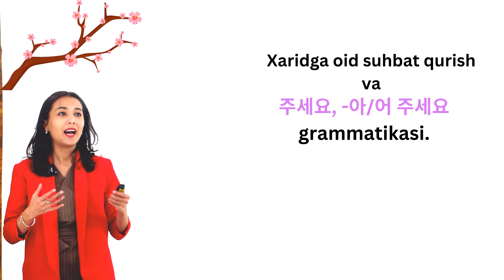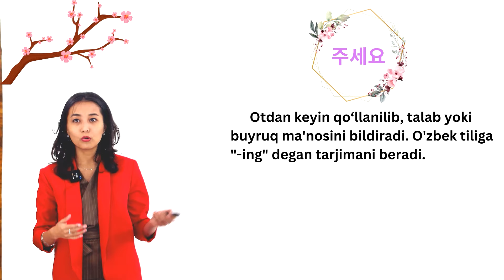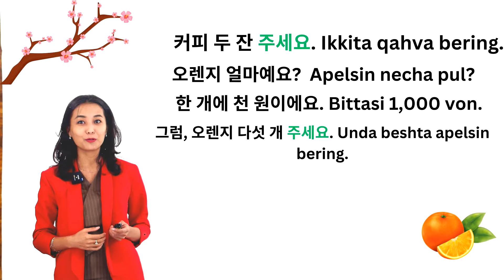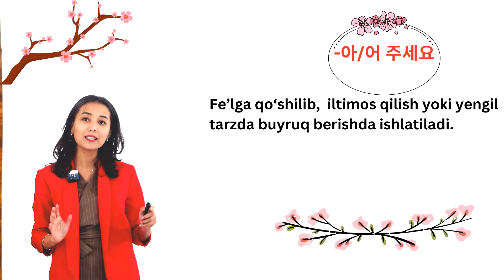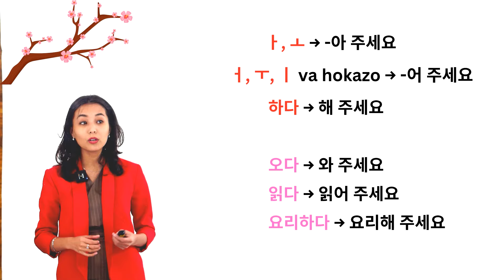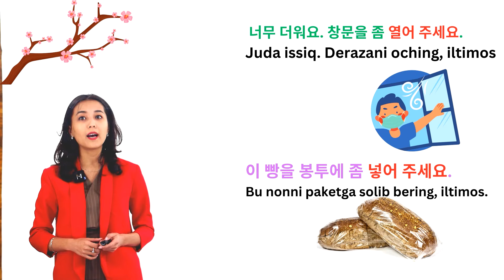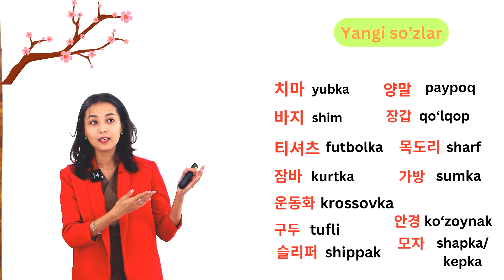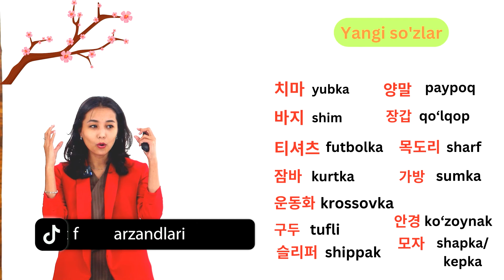Xaridga oid suhbat va 아/어 주세요 qo’shimchasi | 22-dars | Koreys tilini 0 dan o'rganish